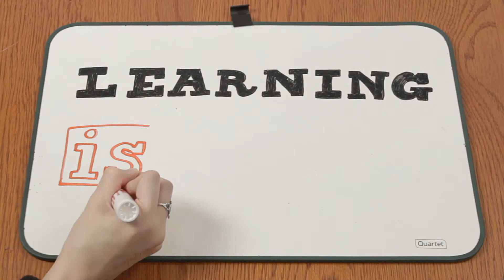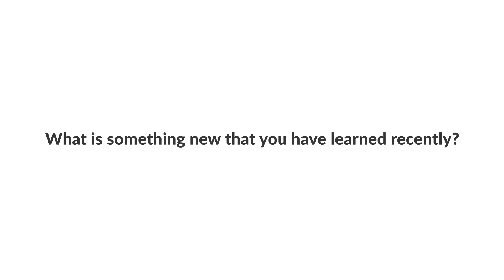Learning is Growth | Russell Sarder feat. Tacy Trowbridge | Series 342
We created this nationwide “Learning Movement” to raise awareness of the culture and
values of lifelong learning. We encourage everyone to continue learning whether you are a
student, a professional, or a retiree.

ABOUT SARDERTV​

Sarder TV is an independent, educational media company, focusing on the subjects that fascinate, inspire and teach executives. Because the relationship between success and learning is parallel, Sarder TV provides exclusive interviews with the authors, leaders, and tastemakers currently affecting the industry. Led by Russell Sarder and a team of dynamic and creative programming and content creators, experienced leadership, and seasoned advisors, Sarder TV launched in 2012.

About

Tacy Trowbridge is a lifelong educator and learning enthusiast whose passion is inspiring learners in all stages of learning, giving them a voice and empowering them to develop essential skills. Tacy started her career as a teacher in California schools, earned a master’s degree in Learning, Design and Technology at Stanford, and then led learning and research initiatives at the University of California and Stanford. Today, she heads a global education team at Adobe with the goal of inspiring and empowering the next generation to be lifelong creators. She is the host of The Creative Educator Podcast.